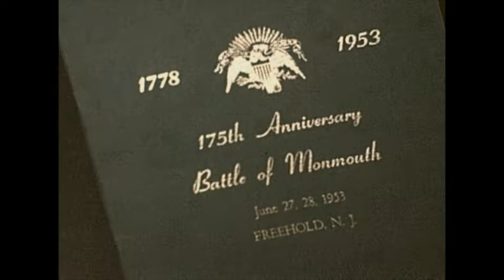1953 Freehold, NJ: 175th Battle of Monmouth Parade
1953 parade commemorating the 175th anniversary of the Battle of Monmouth (1778); Freehold, New Jersey